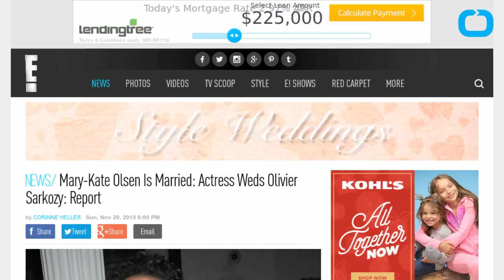Mary-Kate Olsen Married Her Longtime Boyfriend Olivier Sarkozy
Mary-Kate Olsen married her longtime boyfriend, French banker Olivier Sarkozy.
 Page Six reported on Sunday, that the couple got married on Friday at a private home in Manhattan in front of some 50 guests.
The two have not commented.

A source told Page Six,  They were offered "bowls and bowls filled with cigarettes, and everyone smoked the whole night.”

The 29-year-old former Full House star and Olivier,  who is former French President Nicolas Sarkozy's half-brother,
 began dating in 2012 and sparked engagement rumors when Mary-Kate stepped out wearing a giant ring on her ring finger in early 2014.
They have rarely spoken publicly about their relationship, although they have been seenpacking on the PDA many times.
This is the first marriage for Mary-Kate and the second for Olivier. He has two children from a previous marriage.